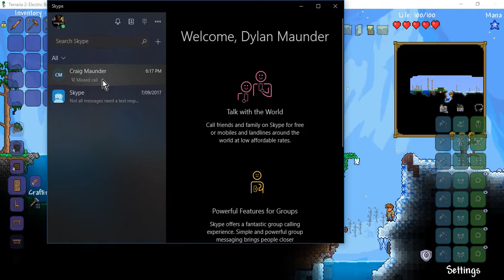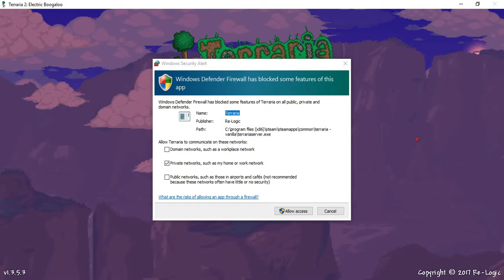trerria`s back {} trerria expert part 1